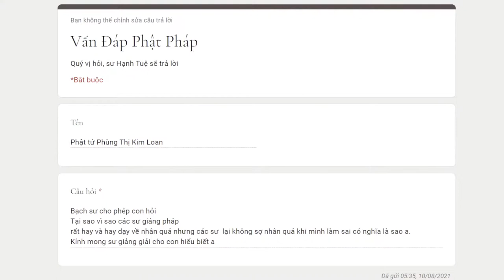887. Các sư giảng về nhân quả có sợ nhân quả?